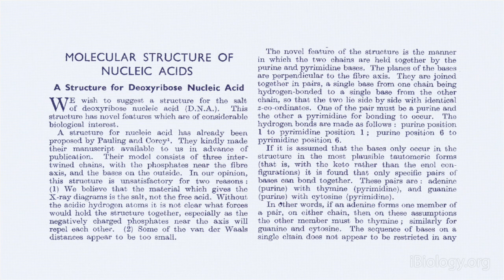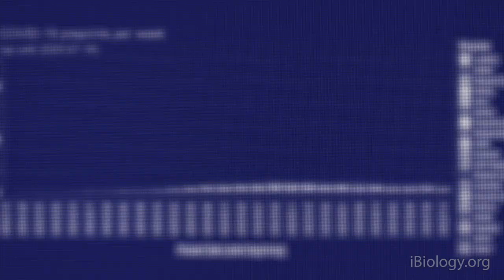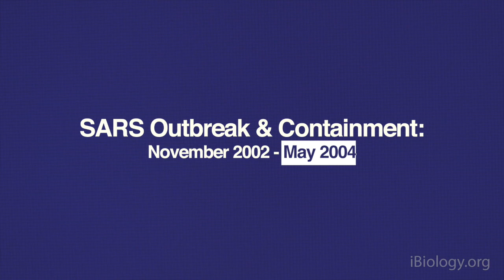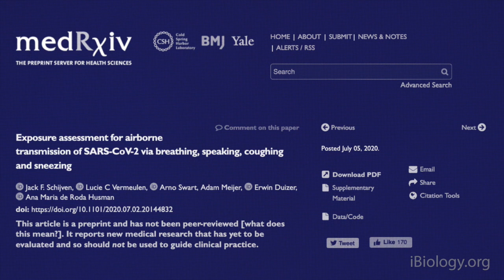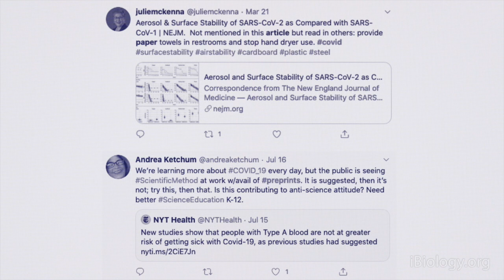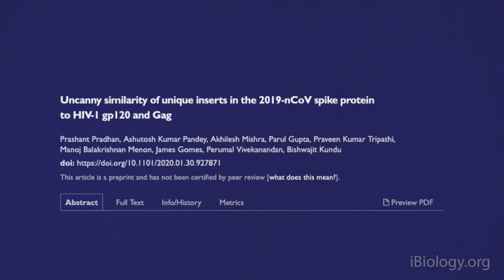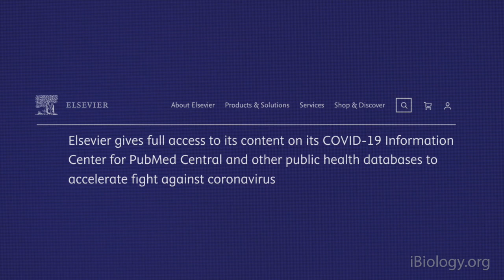Jessica Polka (ASAPbio): Publishing in a Pandemic: The Preprint Revolution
Jessica Polka, Executive Director of ASAPbio, talks about how the COVID-19 pandemic has inspired a surge in the use of preprints to share research rapidly and how this is changing perceptions of peer review.

As the COVID-19 pandemic escalated in the beginning of 2020, there was a need for the rapid dissemination of scientific information to understand everything from how the virus spreads, to how it affects the human body, to how the disease can be treated and prevented. Jessica Polka, Executive Director of ASAPbio, explains that, for this reason, the pandemic has inspired an increasing number of scientists to post their research papers on preprint servers. Publishing papers in traditional journals with formal peer review can take a lot of time. Posting manuscripts on preprint servers, on the other hand, can happen quite fast. But, considering that preprints do not undergo formal peer review before they are posted, is this prudent? Dr. Polka talks about how preprints experience their own crowd-sourced, informal peer review process through public commentary on social media and other venues by scientists and other experts, and this discourse can actually improve the quality of the paper over time. A major caveat of preprints is the potential for the media and the public, who may not be aware of the provisional nature of preprints, to disseminate erroneous or inaccurate information, and so, this requires proper education and training on what preprints are and how to interpret them.

0:00 Intro - The pandemic and the need for fast scientific information
1:19 The role of preprints
2:58 Benefits of preprints
3:43 The role of social media
4:47 Downsides to preprints
6:20 Changes in the dissemination of scientific results

Speaker Biography:
Dr. Jessica Polka is the Executive Director of ASAPbio, a non-profit organization that works to address the efficiency by which scientists share their results by promoting innovation and transparency in life sciences communication. As part of her advocacy work, Polka served as president of the board of directors of Future of Research, and is a member of the Rescuing Biomedical Research. Polka completed her PhD in Biochemistry from UCSF (2012), and her postdoctoral training in the department of Systems Biology at Harvard Medical School (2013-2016).

Credits:
Elliot Kirschner (Wonder Collaborative): Executive Producer
Shannon Behrman (iBiology): Executive Producer
Rosa Veguilla (iBiology): Producer
Rebecca Ellsworth: Editor
Eric Kornblum (iBiology): Editor, Videographer
Chris George: Design and Graphics
Maggie Hubbard: Design and Graphics